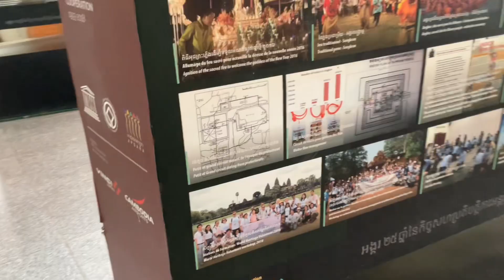Trip recap part 3(day 2)